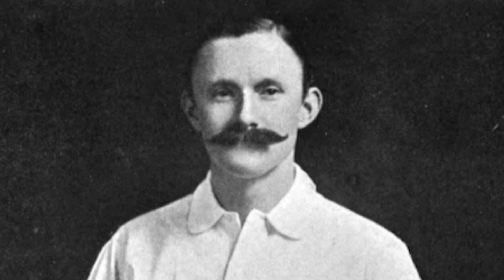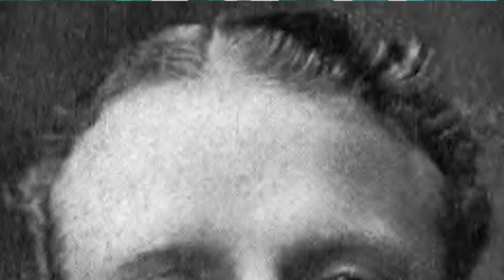Top 5 Olympic records that wont be broken?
As the tennis portion of the 2016 Olympic Tennis Games marches towards the medal rounds, we contemplate some of the greatest feats in Olympic tennis history.